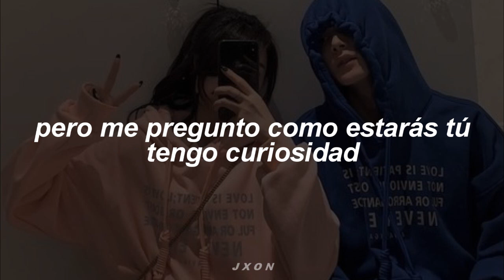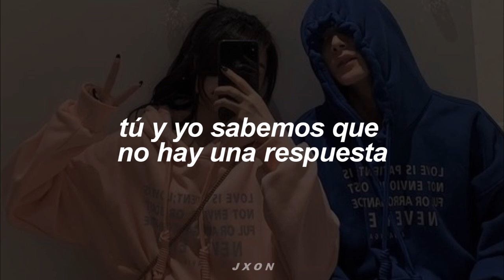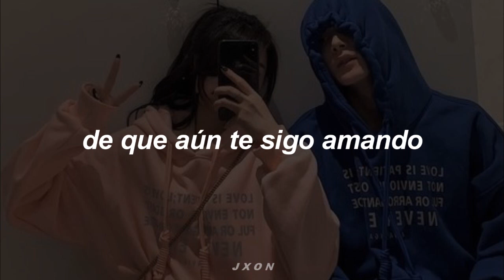canción para volver con tu ex, sí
roman kayz - bounce!